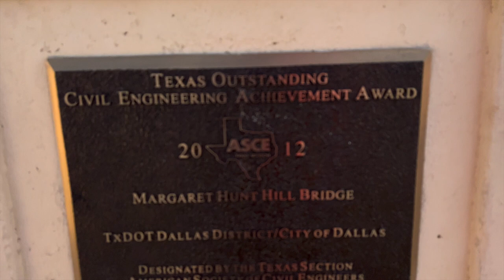Margaret Hunt Hill Bridge- Dallas Downtown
Hi, all my youtube family today's video is all about "Margaret Hunt Hill Bridge". The bridge was constructed as a part of the Trinity River Project. It was started to build in 2007 and open to the public in 2012.